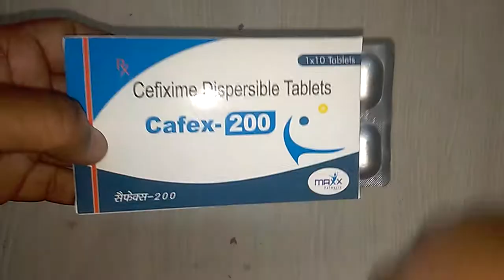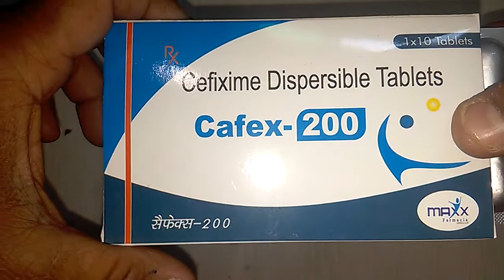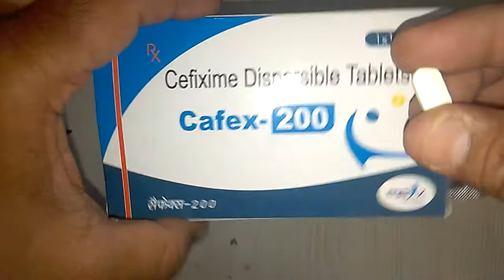Cafex-200 Tablets review सबसे सुरक्षित एंटीबायोटिक !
Cafex-200 Tablets is safe
Cafex-200 Tablets is effective
Cafex-200 Tablets costs only 97 rs
Cafex-200 Tablets is safest antibiotic onlinemedicine,medicine,ayurveda,ayurved ,Ayurvedic Instagram id vijaylahore4262